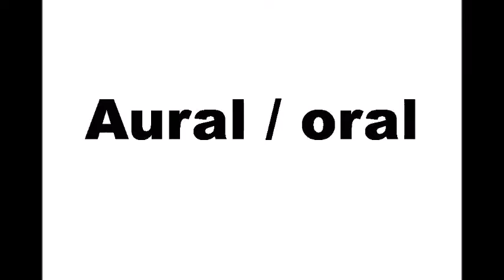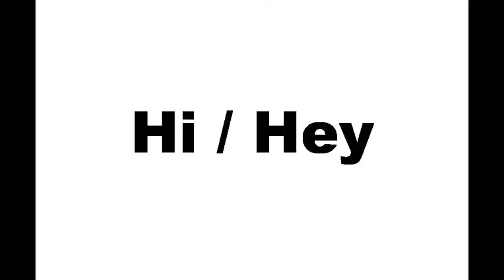English words often confused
Education is the  most powerful weapon to change the world.